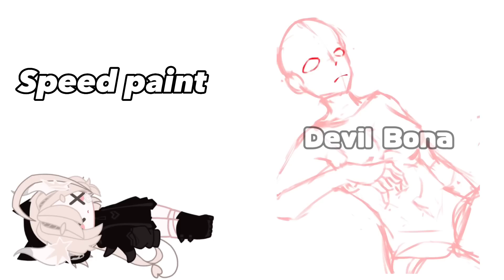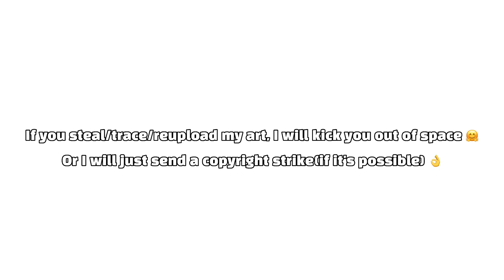OC Speed Paint || Gacha Club x Art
Character used: Nyx

Time taken: about 8 hours
App: Ibispaintx

DO NOT STEAL/TRACE/REUPLOAD MY VIDEO ⚠️

I am currently working on 3 videos right now
1) Main YouTube acc video
2) Featiring GachaTuber video (this acc)
3) Tiktok acc video